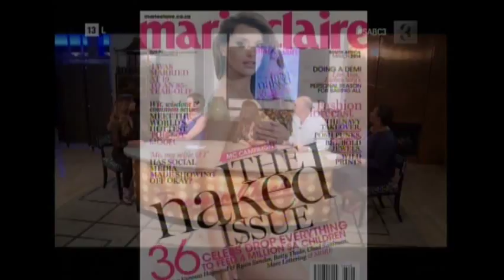Lee-Ann Liebenberg on Tongue In Cheek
Lee-Ann Liebenberg makes an appearance on SABC 3's "Tongue In Cheek" and chats married life, pregnancy, family life.